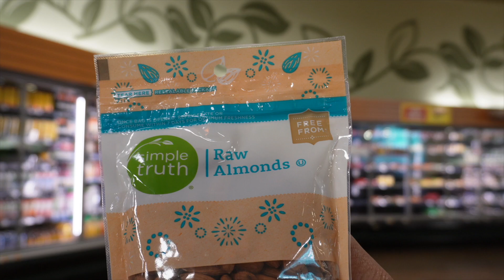Should You Get The Nama J2 Juicer?? | Week 1 of My 21-Day Juice Cleanse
*Pump Juice Community is now discontinued*

Find items used in this video:
Amazon Storefront

My Book The Vegan Fight

Career and Personal Background:
I have a BA in Accounting and MBA in Human Resources. It wasn't until I fell ill that I found my passion for health. It's true what they say your passion is in your pain. Even on a low vibrational day, I still have this overwhelming desire to help and guide other people to good health. I know the feeling of hopelessness and no one should ever have to feel that way.

On another note, I am raising a beautiful queen who also has a passion for health. We live in Atlanta and we love it here! We enjoy shopping at different international markets and experiencing the different cultures (Jamaican culture, African culture, Indian culture etc.). It's a great time to be alive and live in the present time. I truly create content that will at least save one person. Views are great, but inspiring just one person to keep pushing to heal is enough for me. I will continue to let my love and light shine through your screen to help heal some part of whatever has you stuck in that place that hurt you.